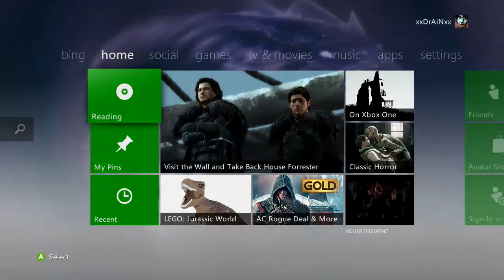Indiana Jones and the Emperor's Tomb with DrAiN - 3 / 6